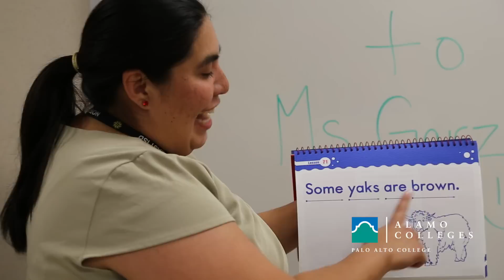We Build Excellence - Teacher Education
"With the wonderful staff and professors
at Palo Alto College I was able to build a
brighter future for myself.” - Bea Garza, Class of 2013

Bea Garza, a new special education teacher at Olmos Elementary School completed her Associates Degree at Palo Alto College and continued on to finish her Bachelors degree in teaching.

For more info about our Associate of Arts in Teaching visit alamo.edu/pac/teacher-education/